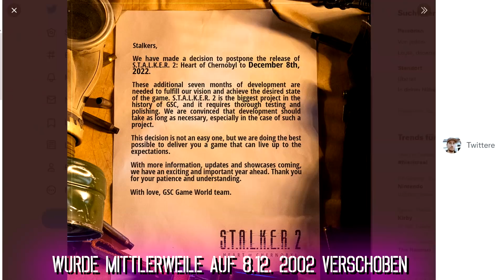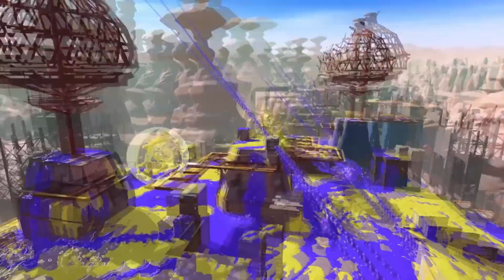Auf DIESE neuen GAMES habe ICH 2022 so richtig BOCK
Welche neuen Spiele erscheinen 2022? Auf welche freue ich mich besonders und welche Games interessieren mich eher nicht so?

►Timestamps
00:00 Intro
01:05 1. Quartal
18:59 2. Quartal
27:51 3. Quartal
41:44 4. Quartal

► Musik
Epidemic Music Library